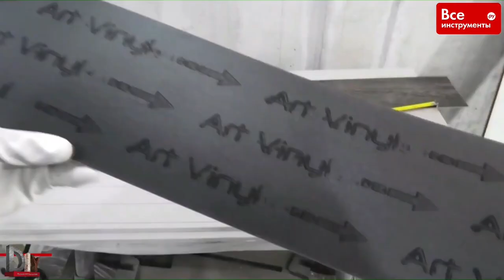Подарки с конкурса DIY блогер.